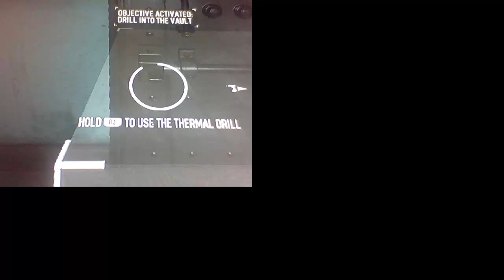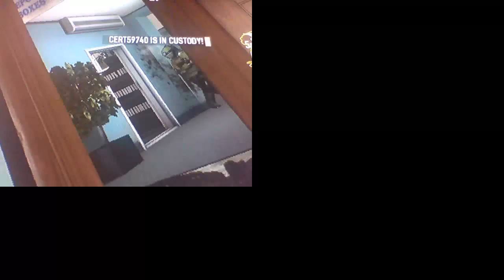(lets play) PAYDAY!!!!!!